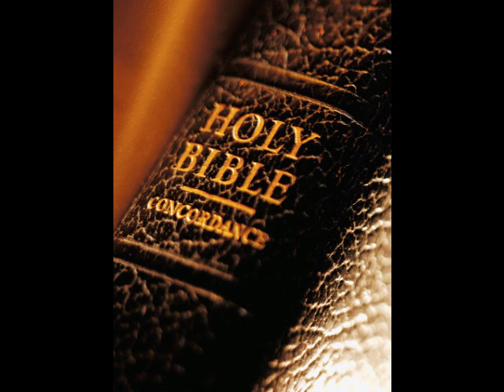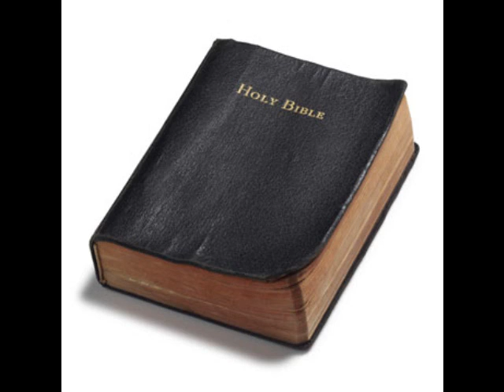Job 9:20 Thinking about the Word